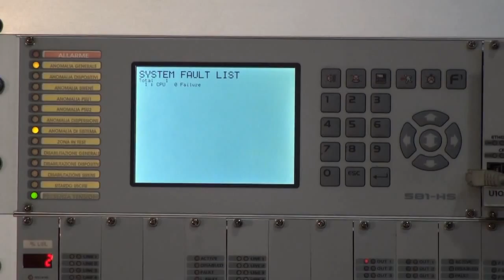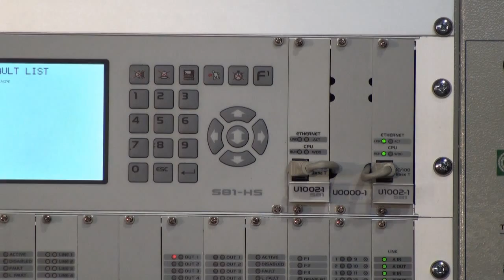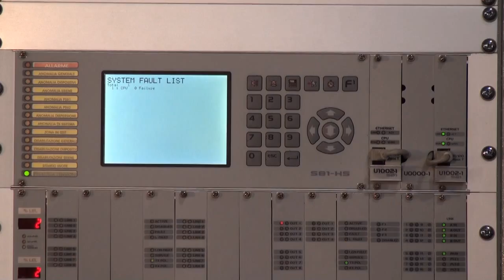5-S81-HS Main CPU Hot Swap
Scamesistemi S81-HS F&G Control Panel Hot Swap of Main CPU